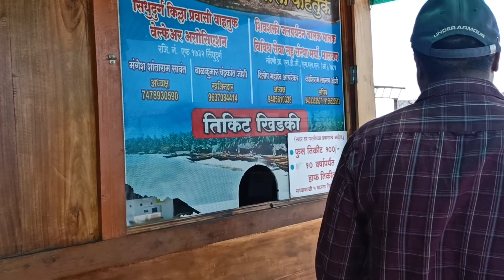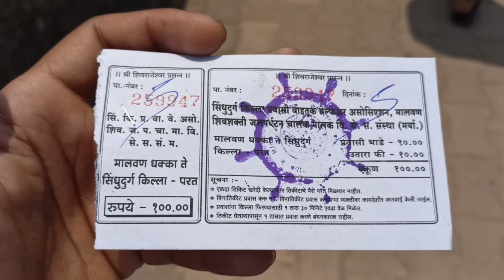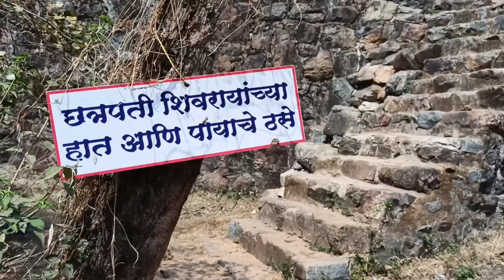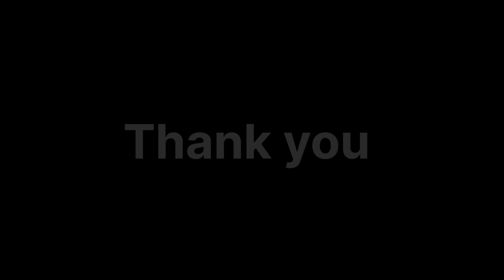⛱️Malvan Tarkarli trip Day 1🏖️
Musician:Dirty Sauce Production